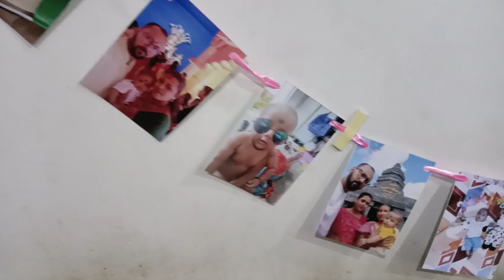Celebrate 6 month 😘😘😘😘😂😂😂